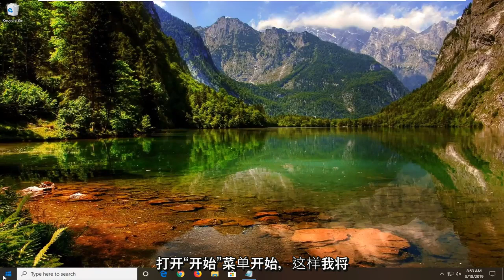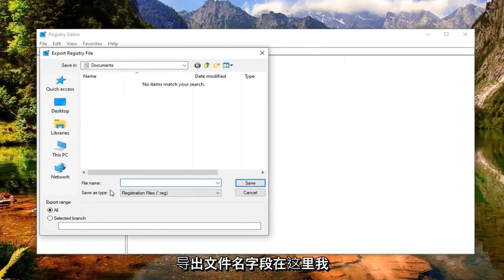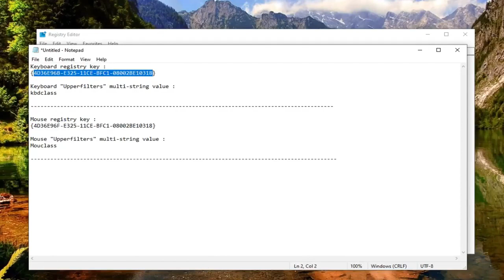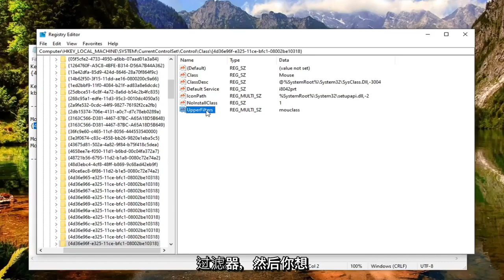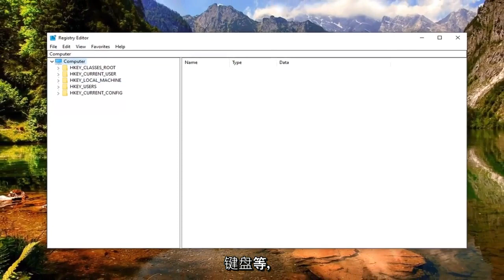如何修复“此设备无法启动（代码10）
如何修复此设备无法启动 Code 10 错误。

键盘注册表项：
{4D36E96B-E325-11CE-BFC1-08002BE10318}

键盘“Upperfilters”多字符串值：
kbdclass

鼠标注册表项：
{4D36E96F-E325-11CE-BFC1-08002BE10318}

鼠标“Upperfilters”多字符串值：
mouclass

Code 10 错误是多个设备管理器错误代码之一。它是在设备管理器无法启动硬件设备时生成的，这种情况通常是由过时或损坏的驱动程序引起的。

如果驱动程序生成设备管理器无法理解的错误，设备也可能会收到代码 10 错误。换句话说，Code 10 错误有时可能是一条非常通用的消息，表明某种未指定的驱动程序或硬件问题。

Code 10 错误几乎总是以下列方式显示：

此设备无法启动。 （代码 10）

在本指南中，您可以找到有关如何解决 USB 设备无法启动代码 10 问题的说明：Windows 无法识别连接的 USB 设备，并且在设备管理器中显示带有状态的黄色感叹号此设备无法启动（代码 10） .

由于缺少或不正确的设备驱动程序，USB 无法启动（代码 10）问题通常发生在基于 Windows 8 或 Windows 10 的计算机中。在其他情况下，“Code 10 无法启动”USB 问题是由于错误的注册表或电源设置引起的。

在本教程中，您将找到有关如何在 Windows 10、8、7 和 Vista 上解决设备管理器中的“USB 设备无法启动代码 10”错误的详细说明。

如果您遇到同样的问题，您可以采取以下几项措施来解决 USB 设备的问题。首先，如果您有不止一台计算机，您需要通过将 USB 设备连接到第二台计算机来确定问题出在您的 USB 设备上还是计算机上。如果它安装正常并且工作正常，那么这是您的计算机的问题。

本教程中解决的问题：

设备无法启动代码 10
设备无法启动代码 10 网络适配器
设备无法启动代码 10 wifi
设备无法启动代码 10 蓝牙
设备无法启动代码 10 windows 10
设备无法启动代码 10 windows 7
设备无法启动代码 10 realtek
设备无法启动代码 10 USB
设备无法启动代码 10 realtek 音频
蓝牙设备无法启动代码 10
设备无法启动错误代码 10
以太网此设备无法启动。 （代码 10）